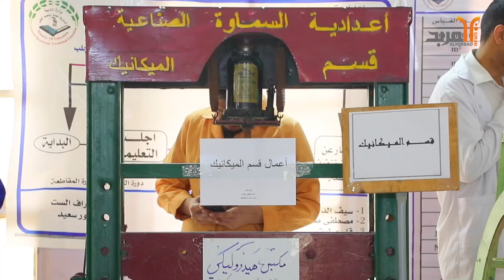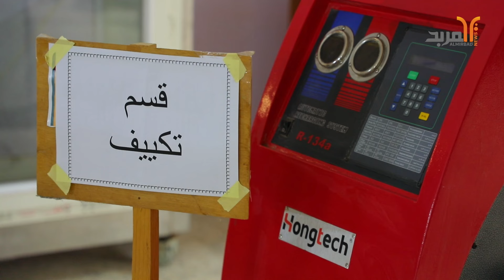معرض مهني في اعدادية السماوة الصناعية